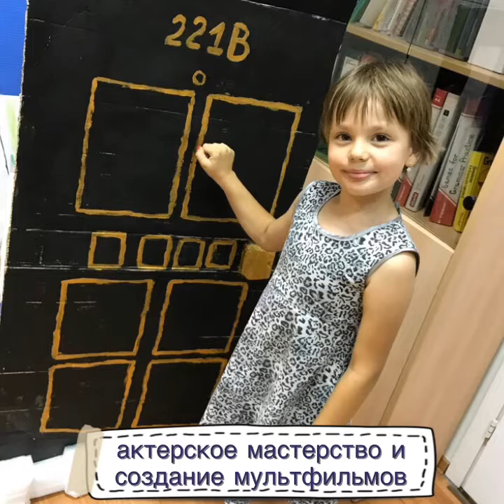Летние Каникулы в городе Химки.